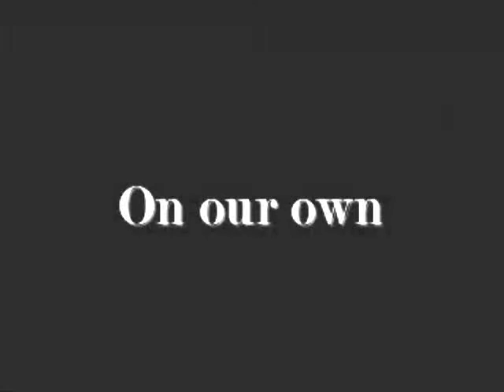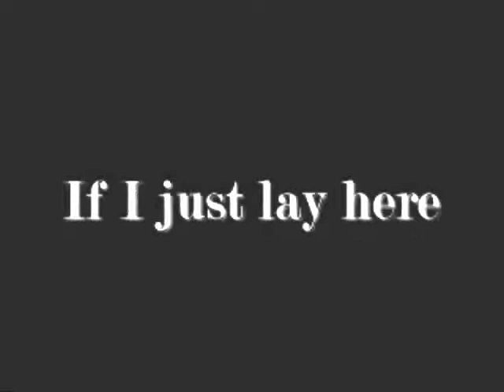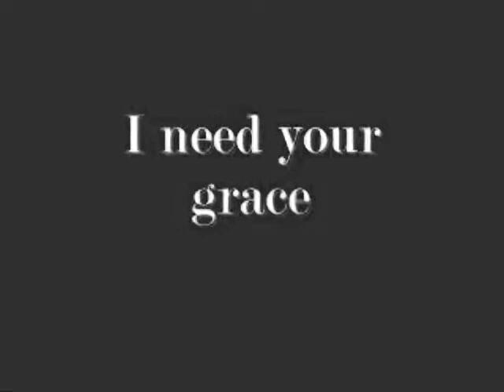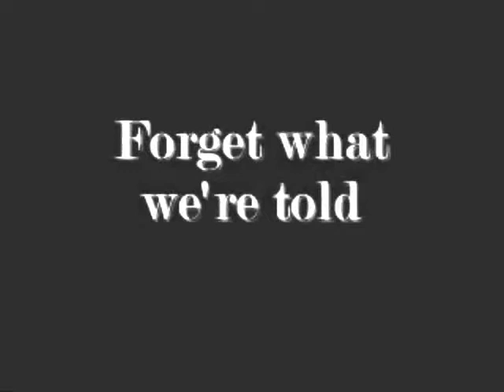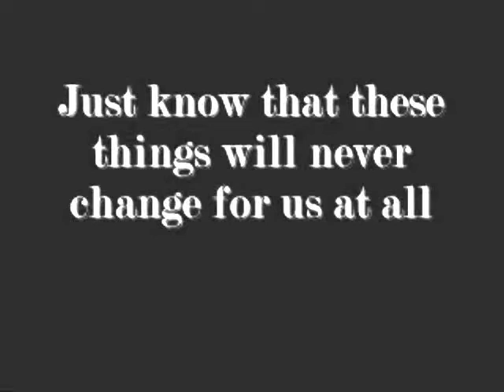Snow Patrol - Chasing Cars [Duet Chipmunk and Snow Patrol] (Lyrics)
Chasing cars (lyrics)

Lyrics "Chasing Cars" is the third single from Snow Patrol's fourth album, Eyes Open. It was released on July 24, 2006, in the United Kingdom, as the album's second single. "Chasing Cars" gained significant popularity in the United States after being featured on the popular medical drama Grey's Anatomy.[1] It became notable as one of the songs that revealed the impact of legal downloads on single sales in the UK. The song is Snow Patrol's biggest-selling single to date, ending 2006 as the UK's fourteenth best-selling single of the year[2] and 2007, on the strength of downloads, as the UK's thirty-fourth best-selling single of 2007.[3] The single has now spent 89 weeks in the top 75 singles in the UK.

Music video by Snow Patrol performing Chasing Cars: Nick Brandt Version,
with Garret Lee [Producer], Nick Brandt [Video Director], Jessica Wise [Video Producer]